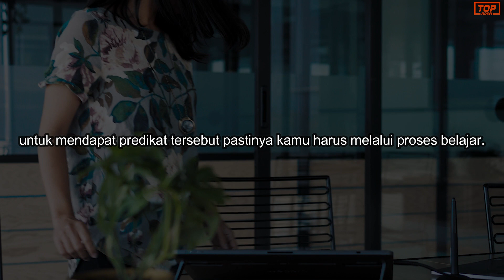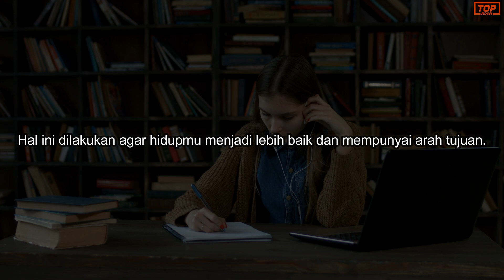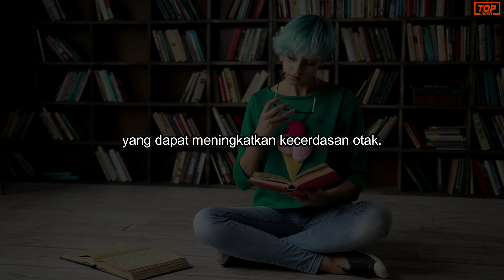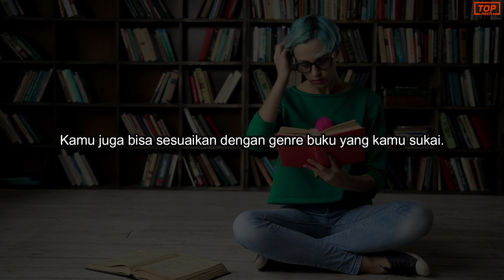Cara Belajar ala Pak B J Habibie yang Bisa Kamu Terapkan dalam Hidup I Motivasi Hidup Sukses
Jika Anda menemukan video ini bermanfaat dan mengetahui seseorang yang akan mendapat manfaat dari video ini, silakan bagikan.